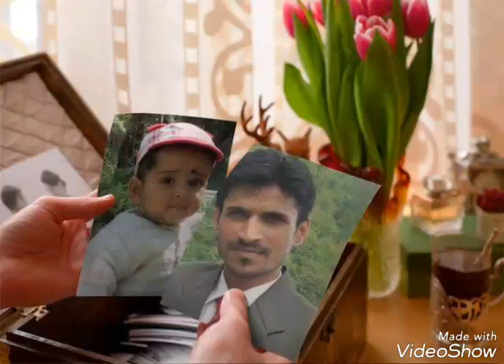Badi door se aye hain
Song of Raffi jee